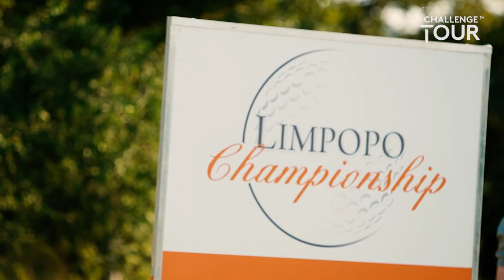2021 Challenge Tour Season Goals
2021 Challenge Tour Road To Mallorca Season Goals - Niklas Nørgaard MØLLER, Daniel Young, Bryce Easton, Jordan Wrisdale, Roope Kakko - Limpopo Championship